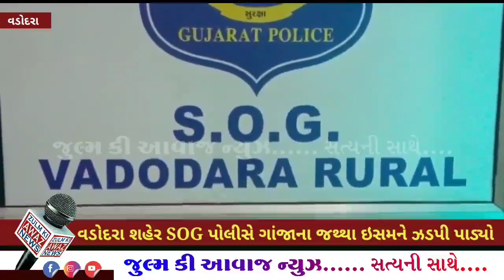December 26, 2022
અડધા અધૂરા બ્રિજના ઉદ્ઘાટન પર ઉઠ્યા પ્રશ્નો

વન્યજીવ લે વેચ માટે એક એક ગેંગ પકડાઈ

ઇન્ટરનેશનલ પિટ્ટુ રમત ની સ્પર્ધા યોજાઈ

ન્યાયમંદિર ખાતે ફૂલોના વેપારીઓને નવી જાગ્યા ફાળવવા રજૂઆત

જય ભીમ તરફથી સ્કૂલમાં બંધારણ ભણાવવામાં આવે તેવી રજૂઆત